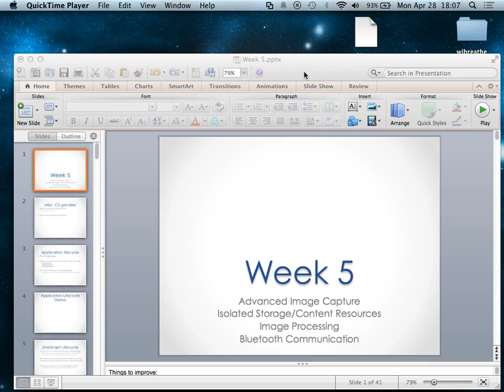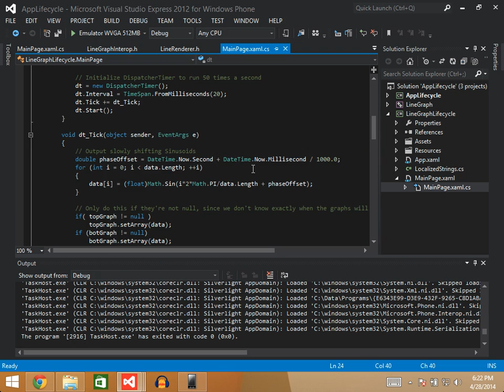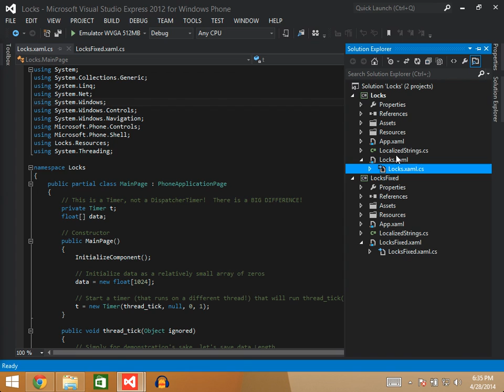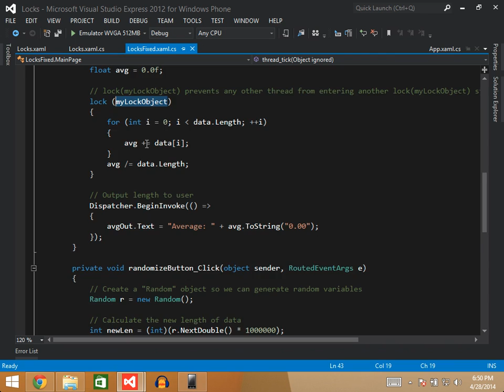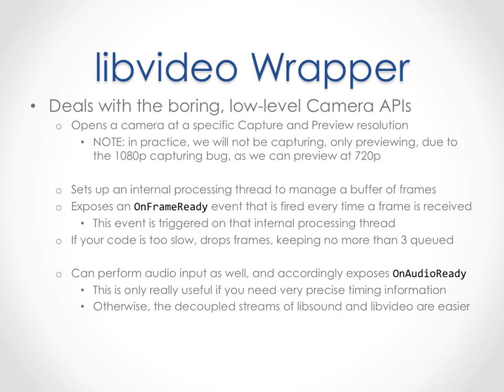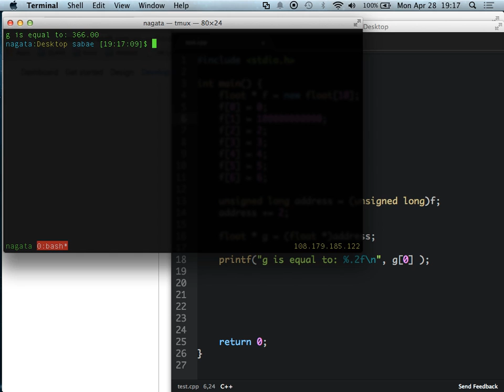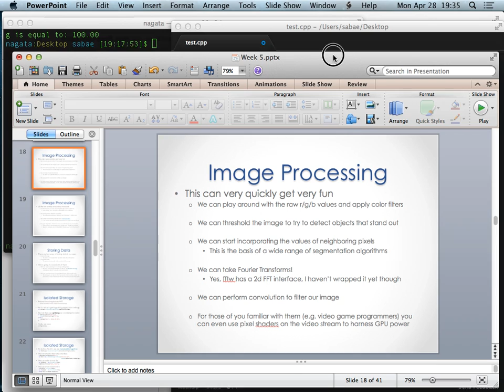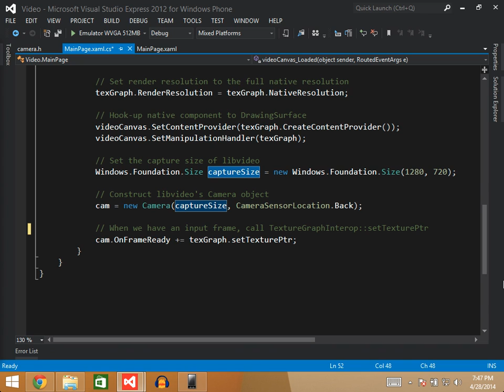Week 5 lecture, part 1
Advanced Image Capture, Isolated Storage/Content Resources, Image Processing, Bluetooth Communication